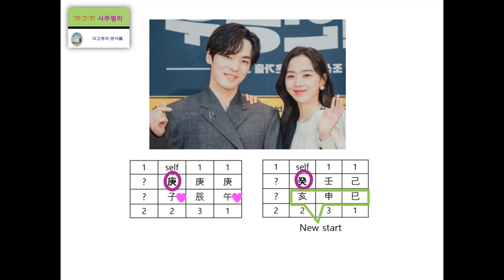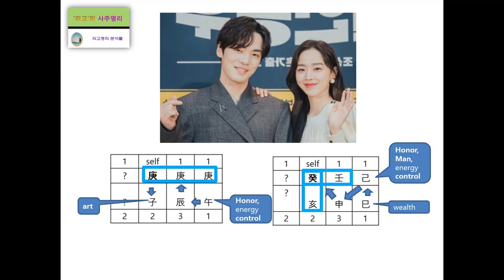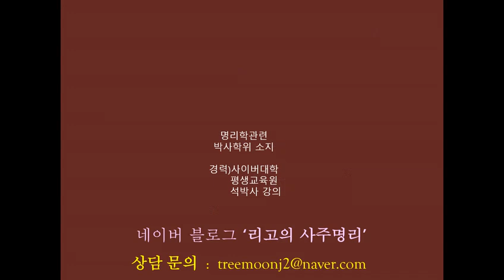김정현 & 신혜선 사주적인 조화 분석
(생년월일시  양력으로 알려주시고 상담내용 적어주시면 안내드립니다.)

리고 소개 : 사주명리학으로 여러분의 재능과 심리를 연구하는 리고입니다.
                    명리학관련 박사학위 소지.

감사합니다.